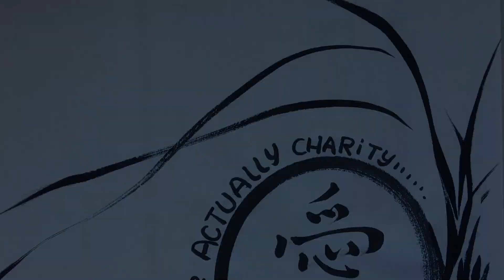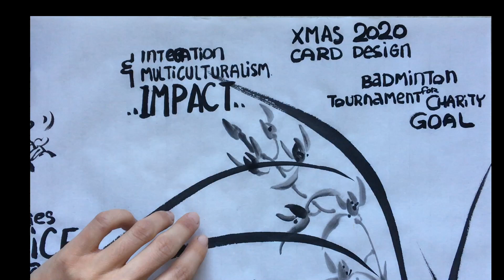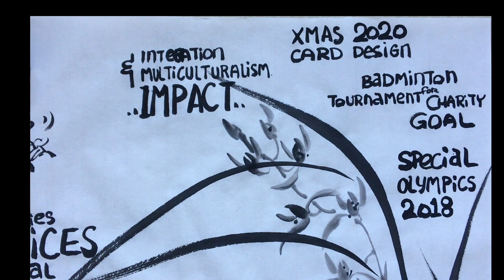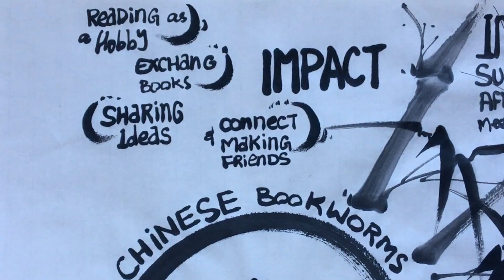Love Actually Charity & Ireland Chinese Bookworms Club - Intro of Love Actually Talks2021 Organisers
Love Actually Talks 2021, annual fund raising event for children with special needs, was proudly organised by: Love Actually Charity and Ireland Chinese Bookworms Club
Our organising committee also includes Dr. Fangzhe QIU (Lecturer/Assistant Professor, School of Irish, University College Dublin)
This beutiful and amazing video was produced by visual artist Ms Angelia Yingge Xu (artofthebrush.ie) featuring Chinese caligraphy and modern graphic design technics.
爱心社/Love Actually Charity, CHY22213, is established to facilitate and help children with special needs. The charity also promotes integration between the Chinese community & local communities through multicultural events.
都柏林读书会/Ireland Chinese Bookworms Club is a local book lover's home to discover and share the books they love, improve their reading and learning throughout the world culture and literature, and a place to meet new friends and thoughts in those wonderful afternoon tea sessions.